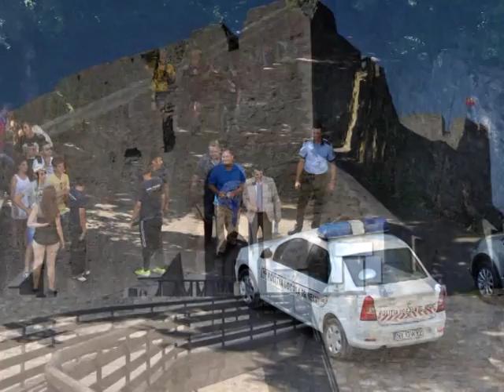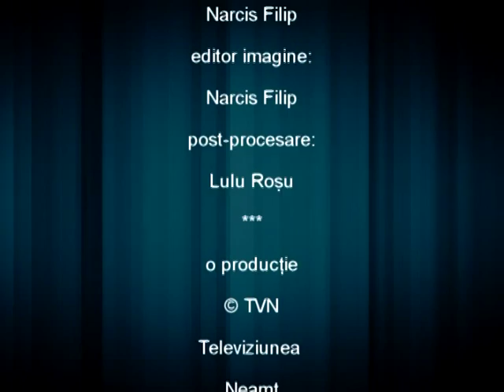Conferinta de presa - Tinerii unionisti din Rep. Moldova in vizita la Cetatea Neamt